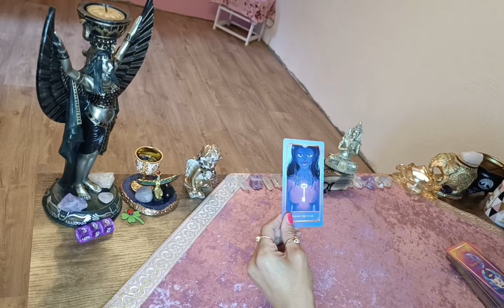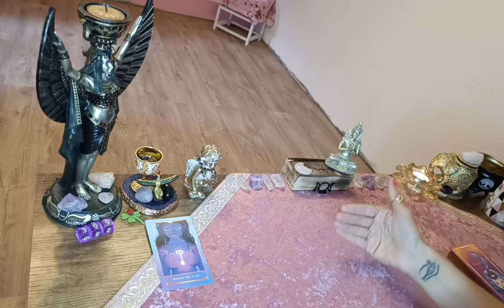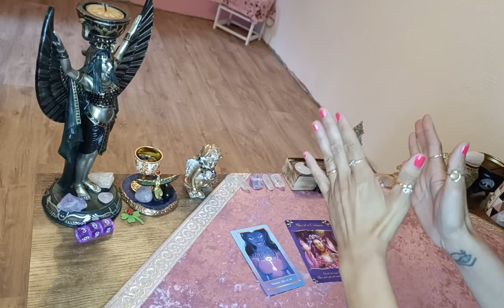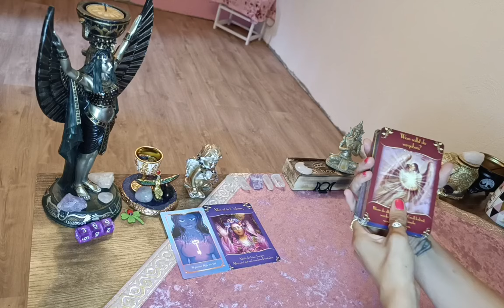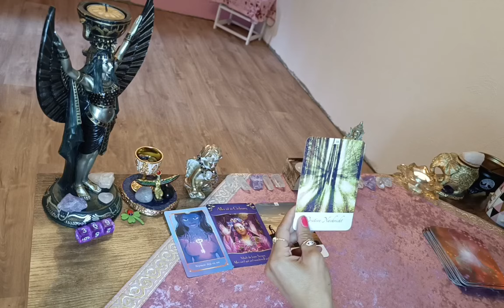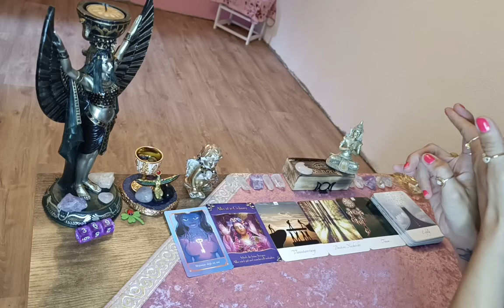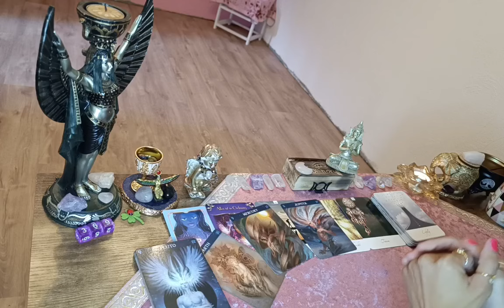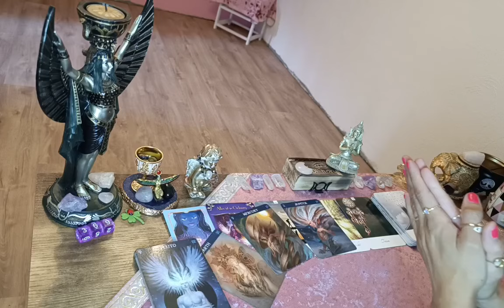☀️Wochenreading für das Kollektive Zeitlos// alles ist in dir......🍀